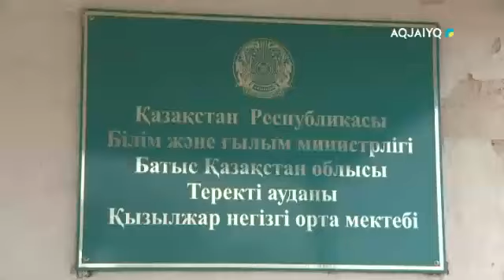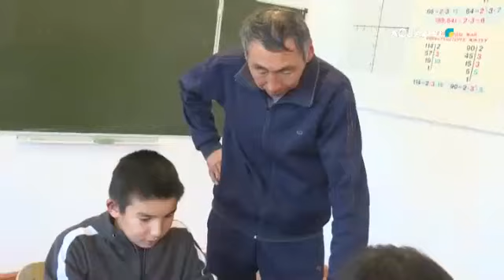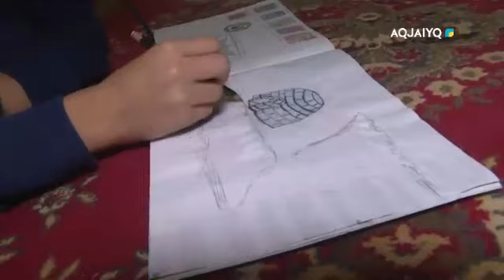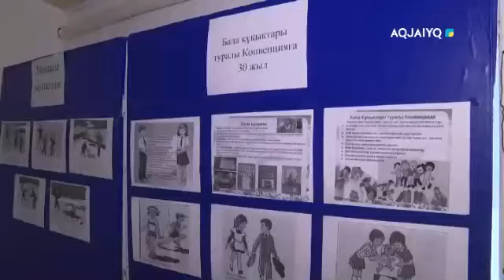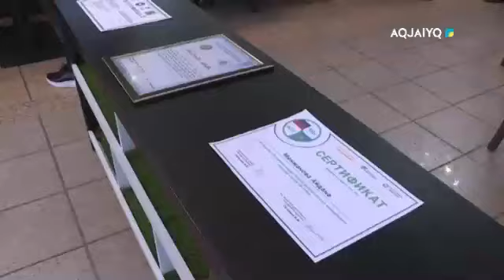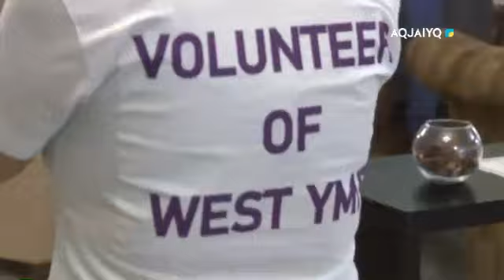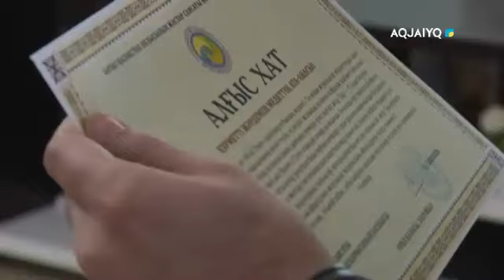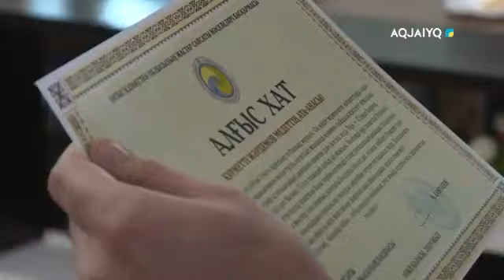ӨМІРДІҢ ӨЗІ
aqjai'yq телеарнасы